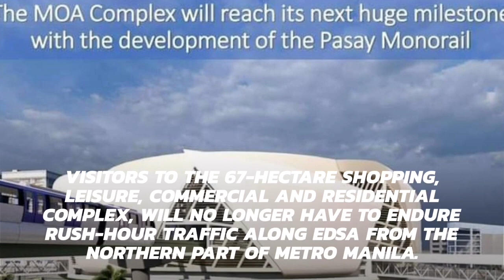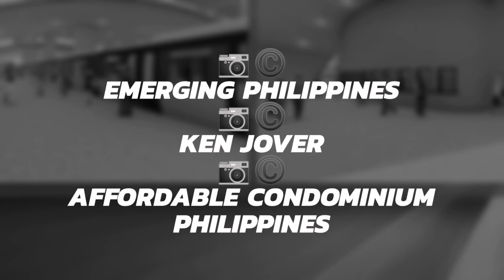Pasay Monorail System now in the works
The DOTr and the Pasay City government signed the agreement on the project in September last year.

According to Affordable Condominium Philippines, the Pasay monorail system is now in the works.

The 1.89-kilometer transit monorail system aims to provide seamless connectivity to decongest and reduce travel time in the area.

📷©️Emerging Philippines
📷©️Ken Jover
📷©️Affordable Condominium Philippines